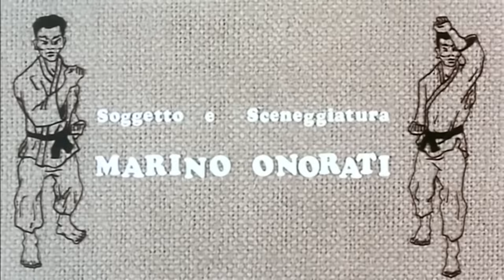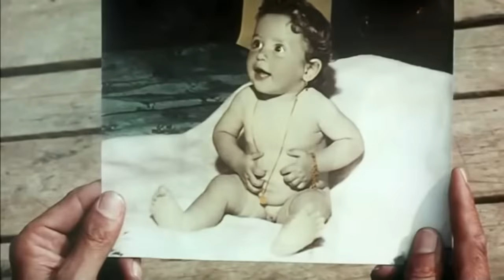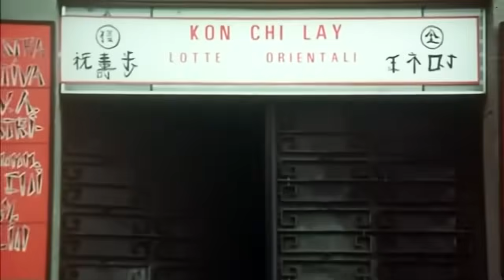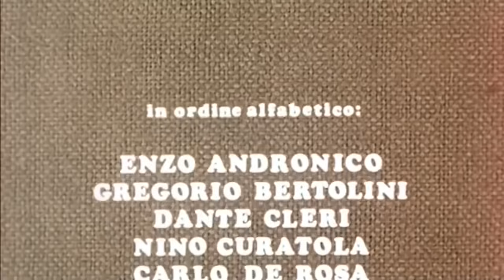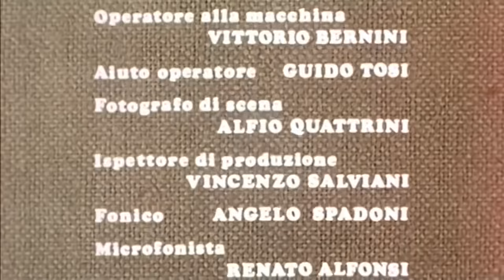Ku Fu Dalla Sicilia con Furore | Azione | Film Completo in Italiano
Regia: Nando Cicero
Sceneggiatura: Marino Onorati
Cast: Franco FranchiGianni AgusIrina Maleeva
(1973)

Franco, detto Fico d'India, vuole partecipare a un concorso per diventare vigile urbano. Si trasferisce così a Roma dove dovrà sostenere una prova di karate. S'iscrive alla scuola del maestro Kon Chi Lay che lo istruisce nella difficile arte marziale.